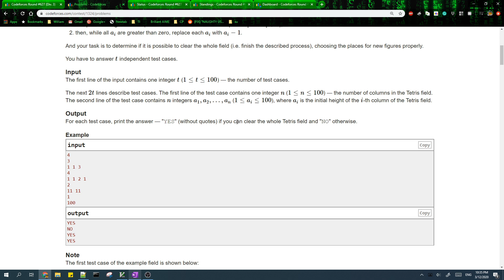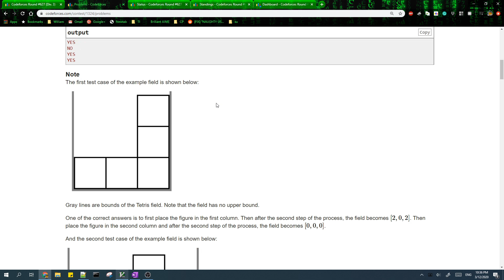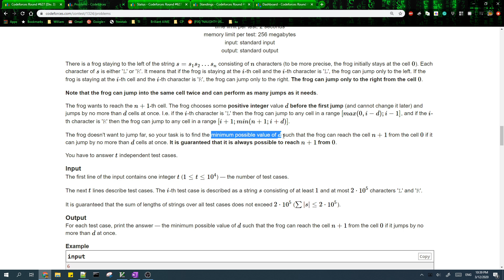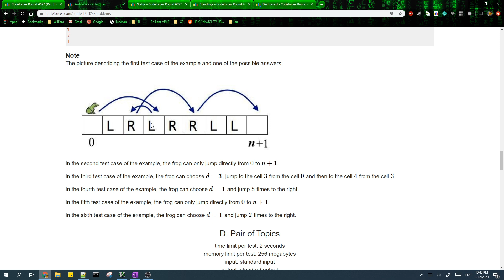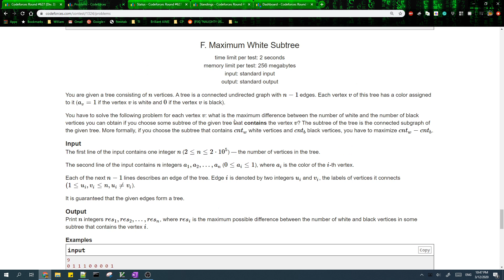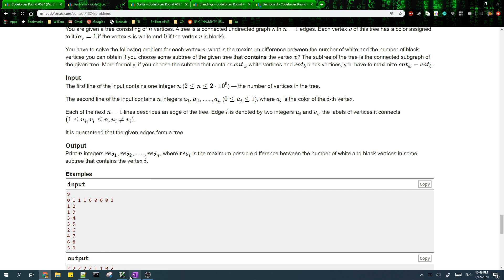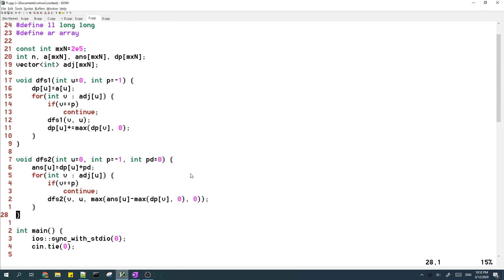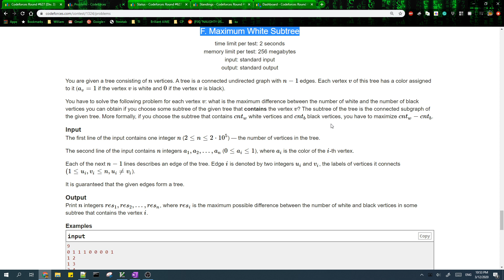Codeforces Round #627 (Div. 3) Explanations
If you have any questions, please ask them in the comments below, so that I can improve my explanations as well!